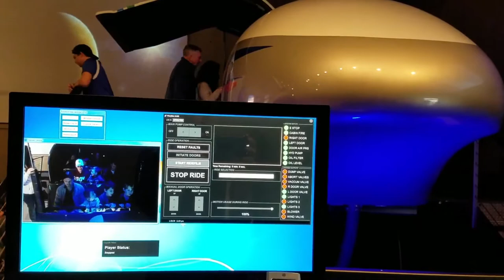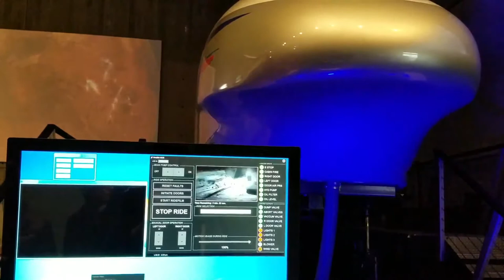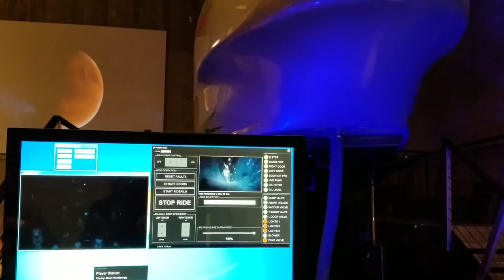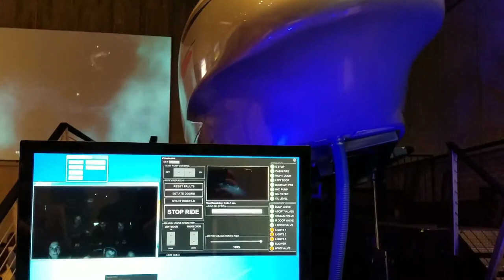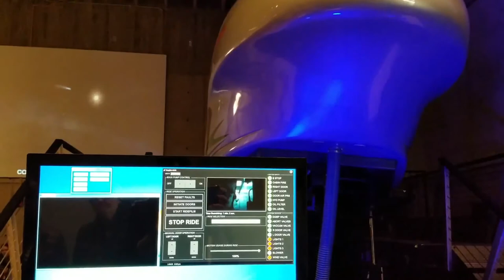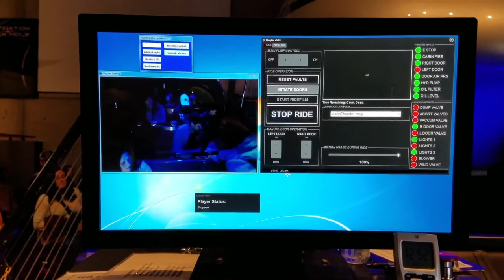Space and Rocket Center Hyper Ship MUST WATCH TO THE END!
Space and Rocket Center Hyper Ship is a video about riding the ship with a 5 year old. THE END IS THE BEST!